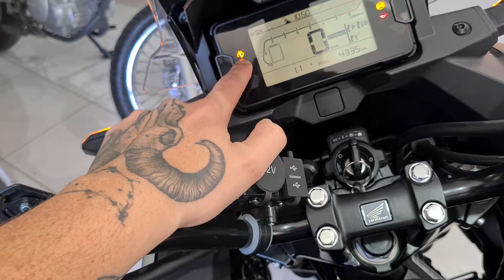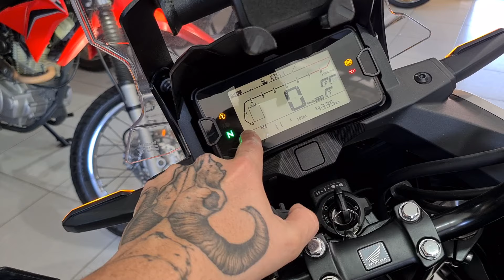SIMPLESMENTE TUDO QUE VOCÊ PRECISA SABER ANTES DE COMPRAR *NC750X E CB500X*